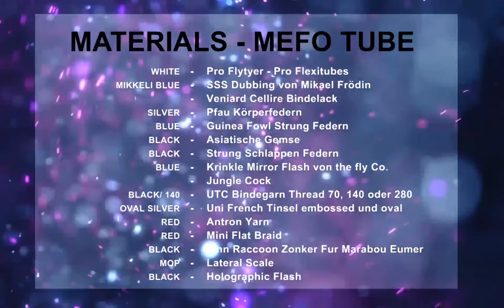adh-fishing TV – Bindevideo einer Mefo Tube für die Nacht mit Andy Weiß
Nachts auf Meerforelle im Fluss ist was ganz Spezielles. Irgendwie ist der Fluss dann doch ruhiger und man nimmt die Umgebungsgeräusche viel intensiver war. Haben sich die Augen an die Dunkelheit gewöhnt, sieht man auch schön die Umrisse und hoffentlich Aktivität an der Oberfläche. Dann ist es Zeit, ein richtiges „Moped“ anzuknoten. Schwarz ist die Farbe der Wahl, denn sie bietet nachts den größten Kontrast und erregt die höchste Aufmerksamkeit. Andy Weiß zeigt dir in diesem Video, wie du eine fängige Meerforellentube mit langer Schwinge bindest.

Tipp: Die Fische beißen oft spitz, deshalb ist es bei so großen Fliegen besonders wichtig, dass der Haken weit hinten sitzt und quasi mit der Schwinge abschließt. Binde also auf einen langen Tubenschlauch. Dann stehen die Chancen gut, den nächsten Biss zu verwandeln. :-)